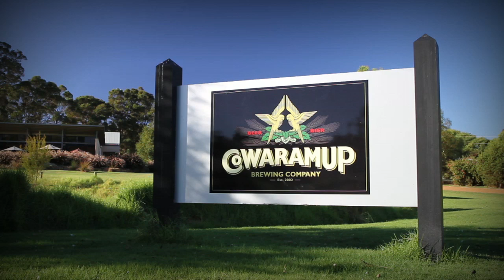Cowaramup Brewing Company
Does it get any better than this?  Kicking back with an award winning beer over looking the stunning Cowaramup countryside... fantastic!